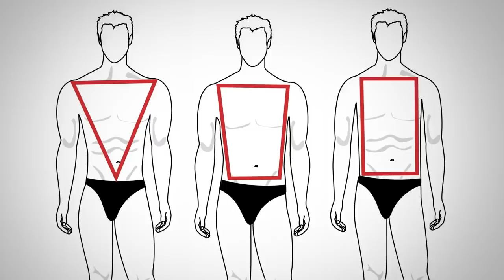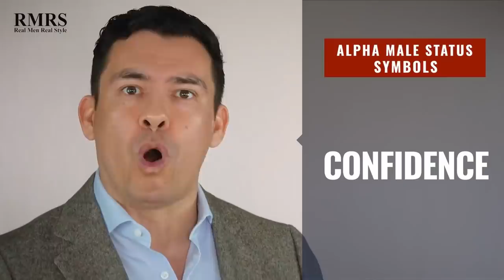9 Символов Статуса Альфа Самца | Покажи Силу и Авторитет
Внешний вид мужчины сигнализирует о разном. Через него может быть продемонстрирована как сила авторитета, уверенность в себе, так и противоположная сторона этого. Давайте взглянем, какие символы статуса позволяют показывать образ сильного человека.

9 Символов Статуса Альфа-Самца | Покажи Силу и Авторитет

Уверенность в мужчине всегда привлекает окружающих, особенно девушек. Альфа-самец обладает этой уверенностью. Обрести ее – это в большей степени психологическая внутренняя установка. Однако, повысить градус уверенности помогает одежда и другие символы статуса.